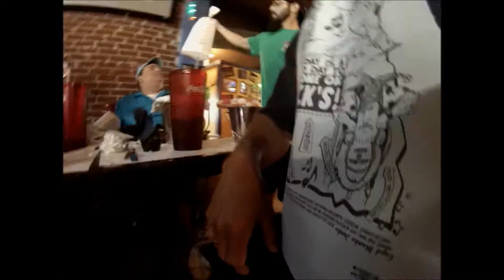dicks last resort